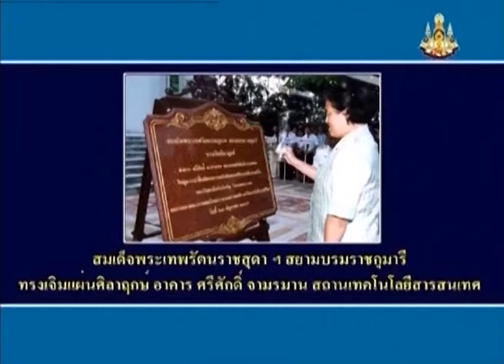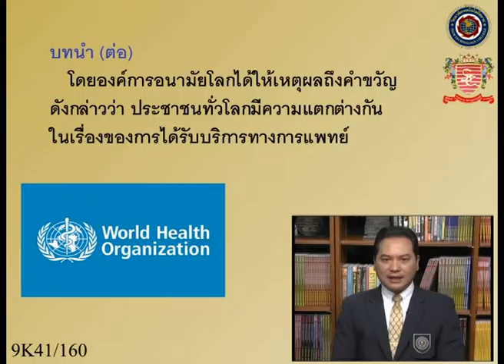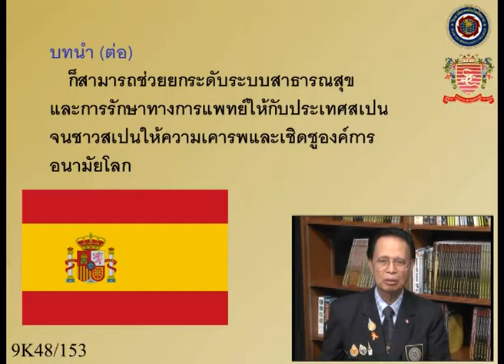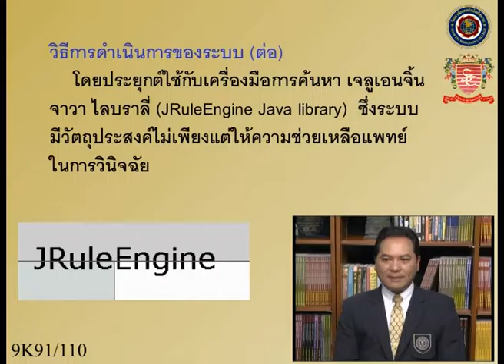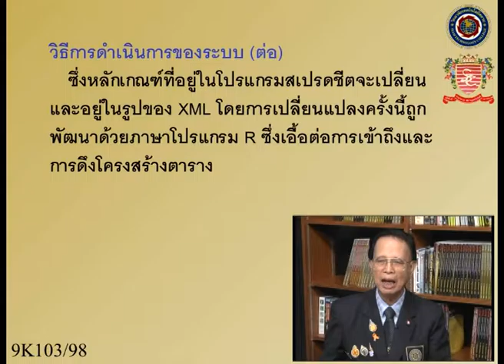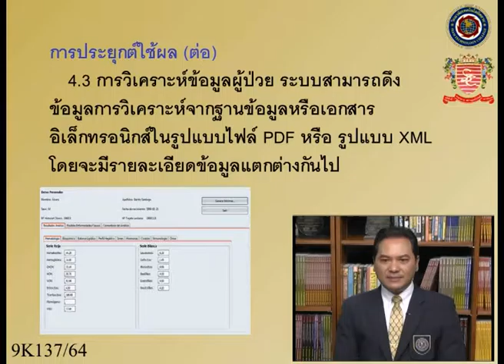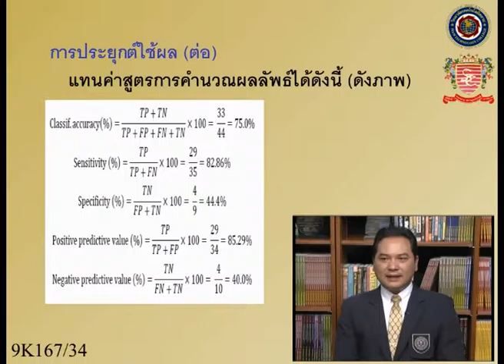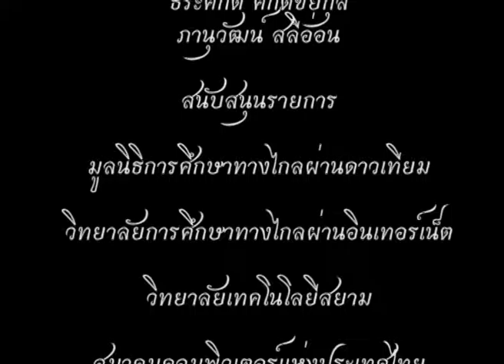อินเทอร์เน็ตไอที กับ ศรีศักดิ์ จามรมาน "AI" (บทที่ 9)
รายการ "อินเทอร์เน็ตไอที กับ ศรีศักดิ์ จามรมาน"
เป็นรายการโทรทัศน์วิชาการ ในโครงการ DLF e-Learning เฉลิมพระเกียรติ
ชุด "เรื่อง ปัญญาประดิษฐ์ ( Artificial intelligence : AI )"
บทที่ 9 เรื่อง ระบบผู้เชี่ยวชาญสำหรับสนับสนุนการตัดสินใจทางการแพทย์ (ต่อ)